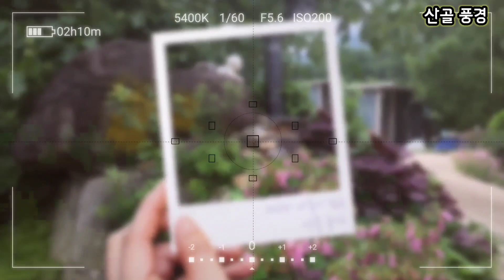깊은 산골에서 장마에도 끄떡없이 노지월동. 자연발아한 꽃들 .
장마가시작 되었어요 .
이곳 산골에도 완전 폭우가 쏟아지고 있어요 .
엄청난 폭우에 빗소리가 무서울 정도네요 .